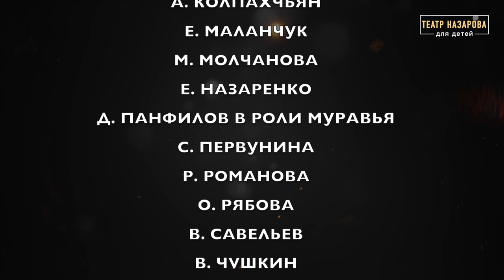Муха Цокотуха - мюзикл полностью по сказке К.И.Чуковского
Все современные бабушки и дедушки, все мамы и папы знают и любят сказки К.И. Чуковского. А разве современные дети не знакомы с этими сказками? Книжка в руках и представление на сцене побуждают детей к творчеству, развивают художественное мышление и воображение, что очень важно для гармоничного и всестороннего развития ребенка.
Театр и конкретно Мюзикл Владимира Назарова "Муха-Цокотуха и Тараканище" как нельзя лучше способствует этому процессу, помогает родителям приобщить детей к искусству театра.